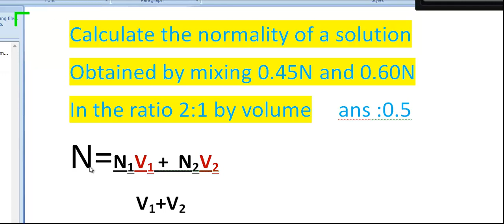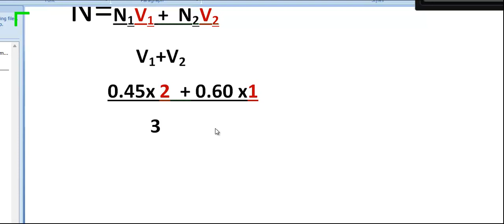NCERT chemistry SOLUTION normality mixing volume problem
All competitive exam here NCERT,SCERT